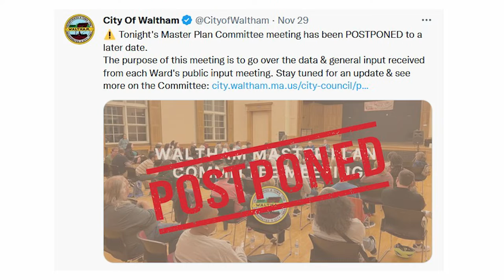Channel 781 Headlines week of 11-28-2022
Educators Contract / Master Plan meeting / Tax levy / Sidewalk Safety / Rats resolution

 Waltham Educators have reached an agreement with the city on a contract, ending a negotiation that's begin going on since March.  On November 21 members of the Waltham Educators Association voted to ratify a new contract which includes a 3.25%  raise each year for the next three years and 8 weeks of parental leave for all parents. In an interview Ryan Hoyt, co-president of the association, called it a great contract and credited the grassroots efforts of members. You can check out that full video on our YouTube.

The Master Plan meeting that was scheduled for the 29th has been postponed and a new date has not been announced yet. This is the last of the series of meetings that the Master Plan Committee announced back in September. According to a city announcement about the postponement, "The purpose of this meeting is to go over the data & general input received from each Ward's public input meeting," so it's not clear if this one allows for public input like the others. So we'll keep an eye out for more information on that.

During this week's city council meeting there was a special meeting to discuss the tax levy for this year. The 35% owner occupied tax exemption was re-approved, which was presented in the meeting as a net decrease for a Waltham homeowner - with an average home value of about $687K. We'll discuss that more on our debrief.

In this week's city council meeting, Councilor Harris mentioned that her proposal for a sidewalk safety ordinance is moving forward. That process will not include a public hearing, so if you have an opinion on it you may want to call or e-mail your councilors. The proposed ordinance would require property-owners to remove snow from the sidewalks in front of there property. However, single-family and two-family homeowners would be exempt, meaning it would only apply to roughly half the city.

In this week's meeting Councilor Harris also introduced a resolution to look at humane way to persistent rat problems, which got a lot of support from other councilors. That was sent to Community & Economic Development.